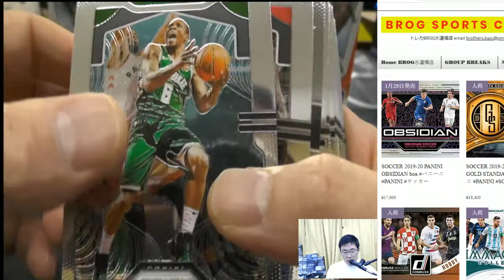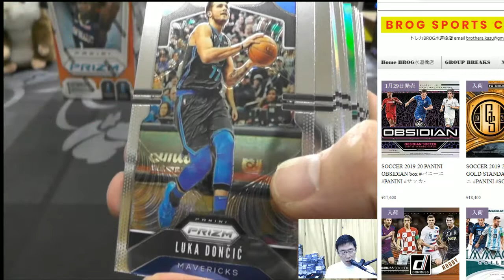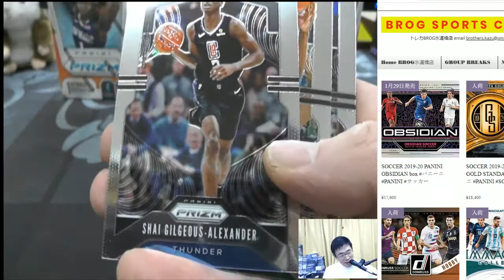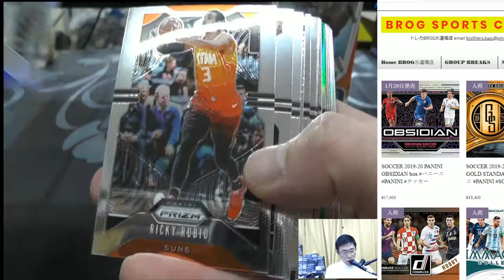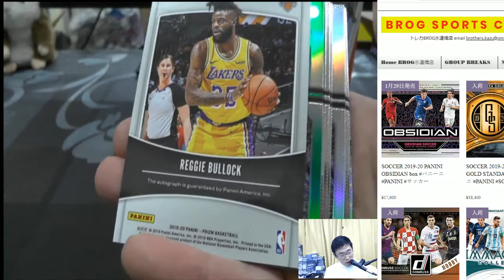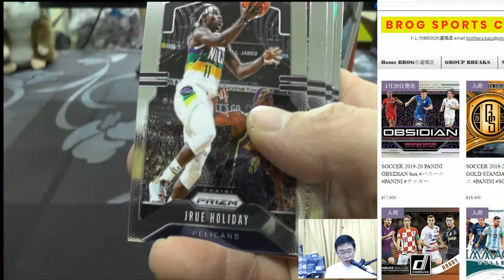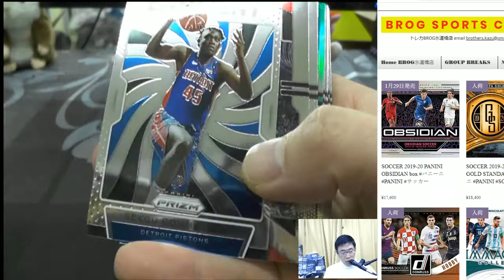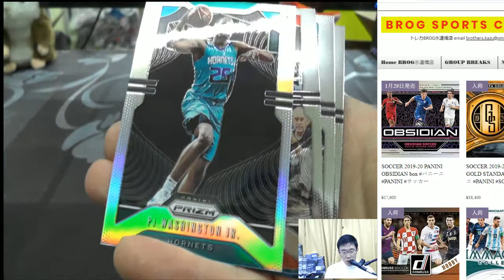TAKACHI BGBPB 2019-20 PANINI PRIZM BLASTER 3BOX BREAKS BROG水道橋店 トレカ開封動画 スポーツカード